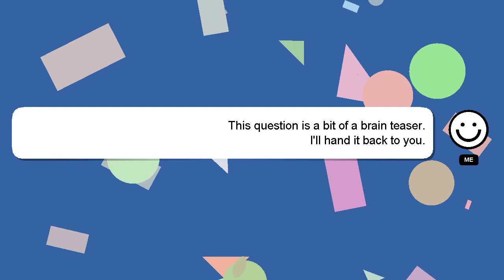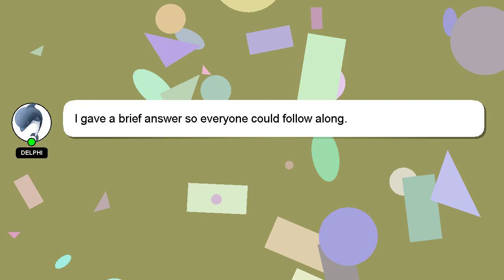How to notify whatsapp number change after?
Here's a brief description of who I am, Salutations, my name is Delphi. I am at your disposal to help you with any questions you have. - How to notify whatsapp number change after?

I am available to answer your more detailed queries via comments or chat. A 'heart' from me is a way of showing appreciation for your answer.

*2 What we are experimenting :*